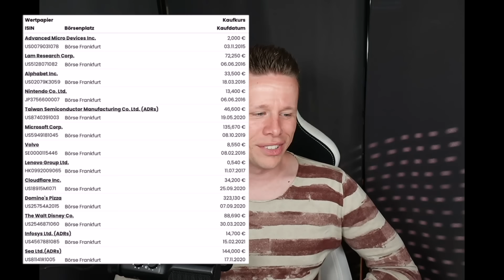Über 7000% Kursplus mit DIESER Aktie / 3 Top Aktien auf der Watchliste / Joschka "Finanzrebellen"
🏦 Du hast Interesse an der Timeless App und bis zu 10€ Startguthaben & Willkommens Asset ?

📈Viele Daten und Schaubilder meiner Videos bekomme ich von stock3.com ! Eine Aktienanalyse- und Trading-Plattform mit Daten von Morningstar

Da mein Partner-Broker "XTB" neben einer Vielzahl an echten Aktien und ETFs noch Hebelprodukte in Form von "CFDs" anbietet, ist folgender Risikohinweis betreffend dieser Produkte wichtig zu erwähnen:

CFDs sind komplexe Instrumente und beinhalten wegen der Hebelwirkung ein hohes Risiko, schnell Geld zu verlieren. 77% der Kleinanlegerkonten verlieren Geld beim CFD-Handel mit diesem Anbieter. Sie sollten überlegen, ob Sie verstehen, wie CFDs funktionieren und ob Sie es sich leisten können, das hohe Risiko einzugehen, Ihr Geld zu verlieren.

Aktien Millionär Joschka zu Gast: 00:00
Rapid-Fire Interview: 00:56
Joschka von Finanzrebellen stellt sich vor: 02:21
Wie bist du an die Börse gekommen ?: 03:53
Was hättest du gerne am Beginn deiner Laufbahn gewusst: 06:35
 Wie geht Joschka bei der Analyse vor ?: 08:50
DAS ist meine Strategie an der Börse: 14:04
Alle Aktien in Joschkas Depot: 15:47
SO habe ich über 7000% mit AMD gemacht: 16:55
Das habe ich bei der großem AMD Korrektur gemacht: 23:30
Würdest du aktuell die Position gegen NVidia tauschen ?: 25:30
LAM Aktie auch ein Tenbagger im Depot: 27:35
Welche Aktie im Depot wird der nächste Tenbagger: 31:48
Diese Aktien sind auf meiner Watchliste ganz oben: 37:55
Take-Two Aktie langfristig interessant: 38:28
Booking.com Aktie: 40:25
Mercadolibre Aktie: 43:25